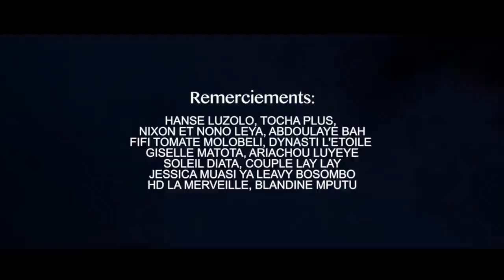RÉALITÉ MOKONZI EP 6 : APRES 40 JOURS MAMA JACKY AKEYI KO VISITÉ TOMBE YA MOBALI NA YE